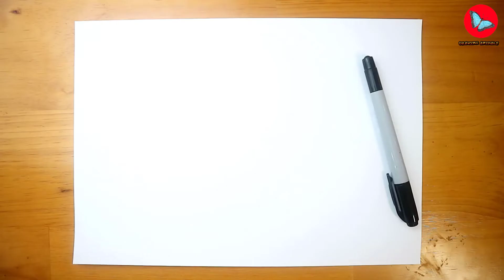How To Draw Fornite Mashmello Skins | Drawing Animals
Learn How To Draw Fornite  Mashmello Skins